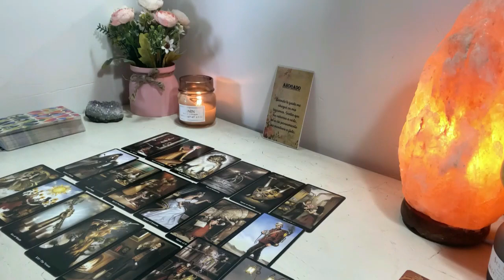GEMINI 😈I DON'T KNOW HOW TO TELL YOU THIS…..BUT I THINK YOU SHOULD HEAR THIS!! DECEMBER 2023 TAROT